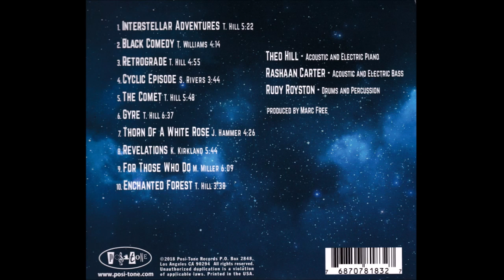Theo Hill Trio - Black Comedy (2018 Posi-Tone)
Theo Hill - piano, electric piano
Rashaan Carter - bass

"Black Comedy" (Tony Williams)
Recorded at Acoustic Recording, NY
Album - Interstellar Adventures